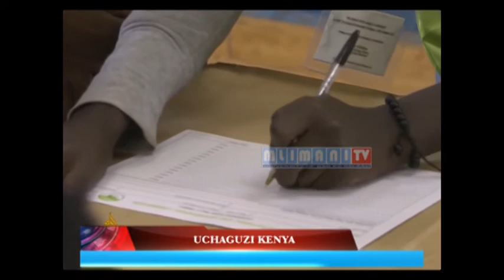DUNIA DUARA IJUMAA OCT 27,2017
Rais magufuli awaapisha Viongozi wapya